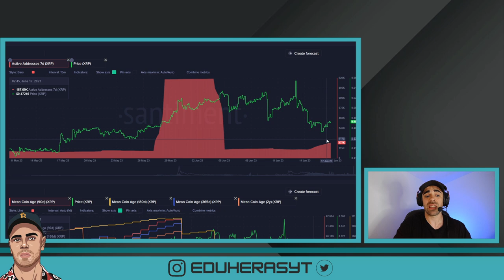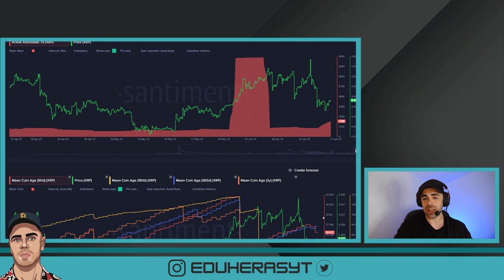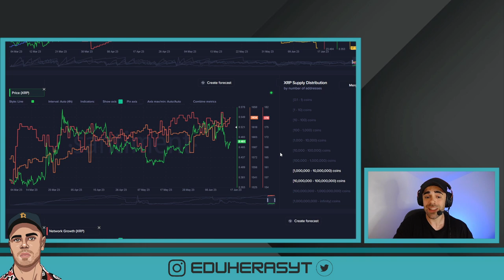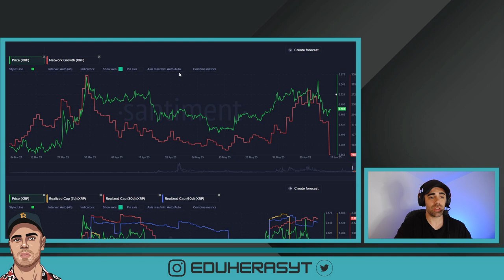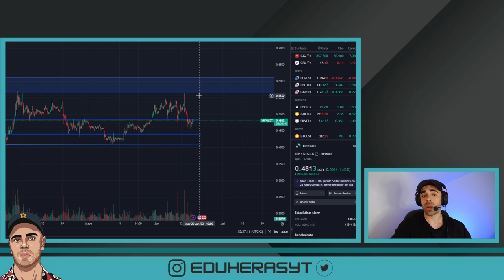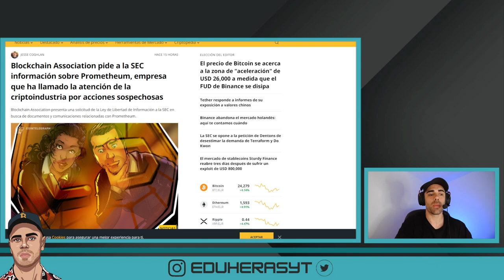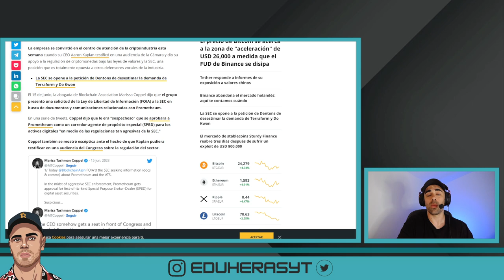⚠️RIPPLE MÁS CRECIMIENTO🚀XRP NO ES PARA TI🚨ESTALLA CASO PROMETHEUM🔥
➡️ Ripple sigue creciendo en medio de todo el caos regulatorio que hay en Estados Unidos. XRP se mantiene fuerte intentando recuperar los 0.50$. A todo esto ha estallado el caso Prometheum, un lío más para la SEC y su chairman Gary Gensler.

Cuando se estaban calmando las aguas de la SEC, aparece el caso Prometheum. El caso ha estallado debido a que su CEO Aaron Kaplan ha sido invitado a testificar sobre la regulación crypto, momento que aprovechó para alabar el papel de Gary Gensler y de la SEC como corporación en torno a la regulación impuesta en las últimas semanas.

Eso ha llevado a que la blockchain association, pidiera a la SEC explicaciones sobre Prometheum ya que hay muchas cosas que no cuadran.